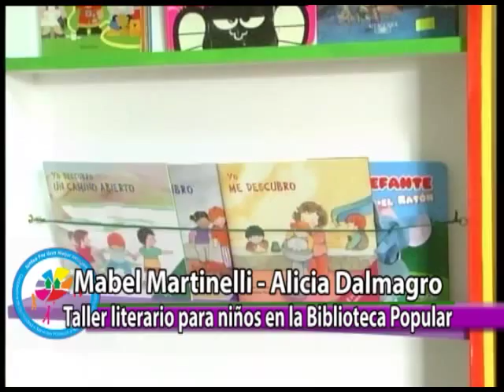TALLER LITERARIO PARA NIÑOS EN LA BIBLIOTECA NTRA SRA DE LUJÁN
La Biblioteca Pública y Municipal Nuestra Señora de Luján dará inicio  un Taller Literario para niños de tres a seis años a cargo de Mabel Martinelli.
La propia Martinelli explicó a la TV Cooperativa las características del taller que se dictará una vez por semana en el edificio que posee la biblioteca sobre Avenida Espinosa.